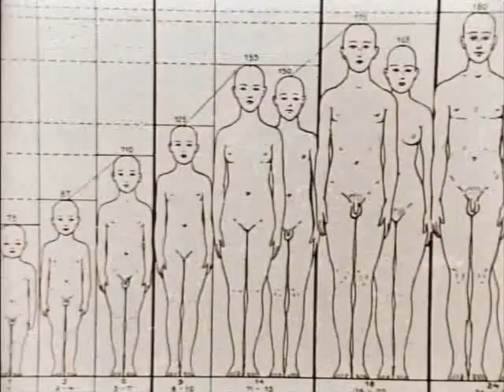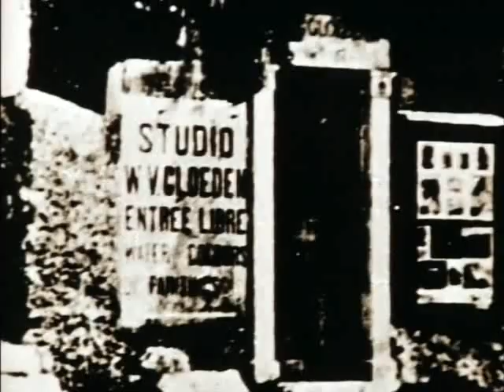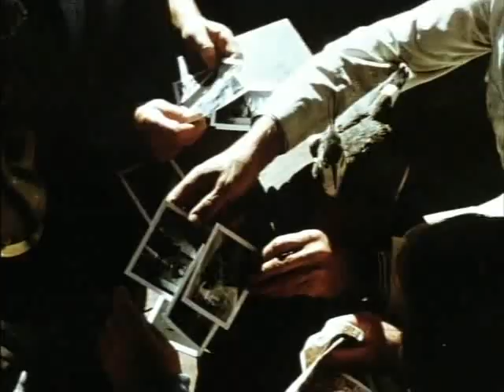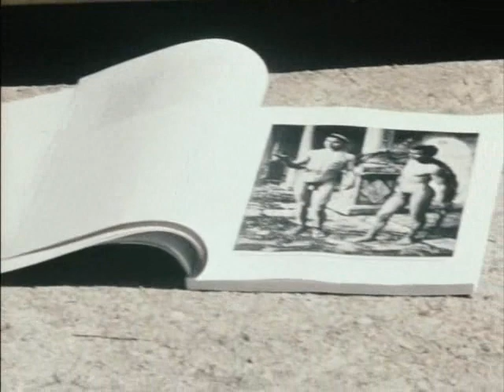Le temps de la pose - Race d' Ep (Legendado)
Primeira parte de Race d' Ep (O Século Homossexual), de Lionel Soukaz e Guy Hocquenghem, de 1979

Documentário militante, feito na época dos grandes movimentos gays que buscavam reconhecimento (Race d'Ep é uma gíria francesa que significa pederasta ou homosexual). Apesar de ter sido realizado com poucos recursos, o filme é longe de ser considerado amador. Baseado nos textos do escritor e filósofo Guy Hocquenghem, é uma reconstrução cinematográfica da centenária história gay e lésbica. Divide-se em quatro partes: "Le temps de la pose", "Le Troisième Sexe", "Sweet Sixteen in Sixties" e "Royal Opera".

O primeiro episódio conta a história do Barão Wilhelm Von Gloeden, fotógrafo alemão do século XIX, pioneiro na fotografia homoerótica. O episódio seguinte explora o nascimento de um conceito para categorizar uma sexualidade considerada desviante. "Sweet Sixteen in Sixties" enfoca a revolução sexual ocorrida na década de 60 e a disseminação das práticas e sociabilidades relacionadas ao universo homosexual. O último episódio é uma crônica de um longo flerte em Paris, encenada pelo ator pornográfico Piotr Stanislas e Guy Hocquenghem.

O filme foi censurado na época por ser considerado imoral e escandaloso, mas graças ao apoio de intelectuais como Michel Foucault, Roland Barthes, Gilles Châtelet e Gilles Deleuze pode ser distribuído e projetado sem grandes cortes.

Áudio original em francês, legendas em português-BR.